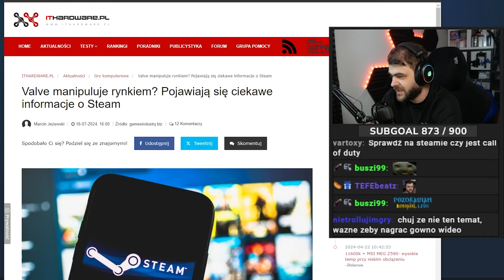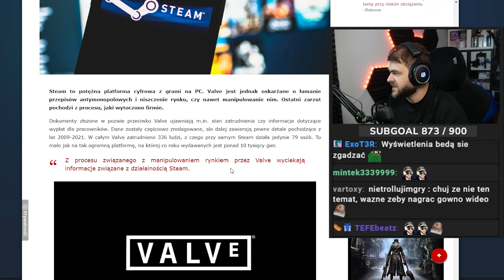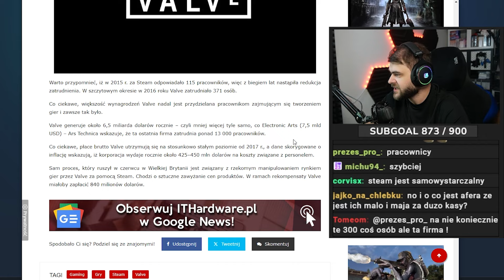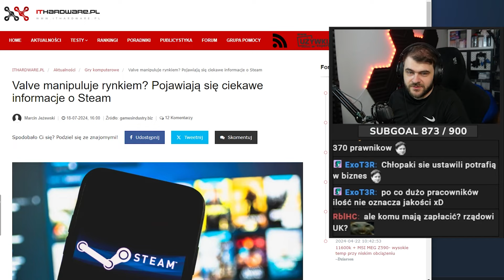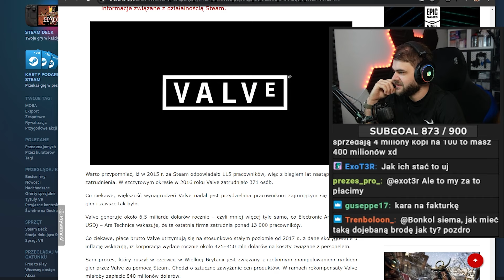Valve manipuluje rynkiem gier? @bonkol komentuje